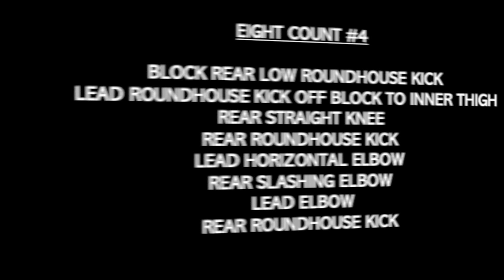Eight Count #4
Purple Belt Requirement;